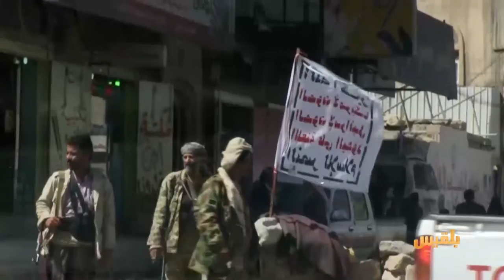الطبقة العنصرية في اليمن | تقرير: محمد المقبلي